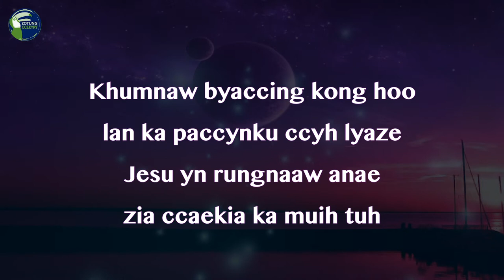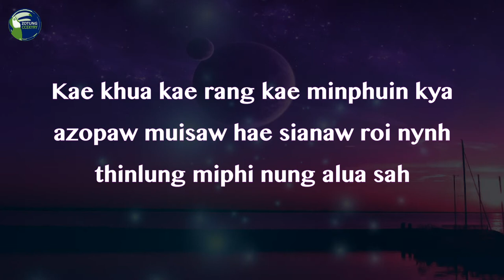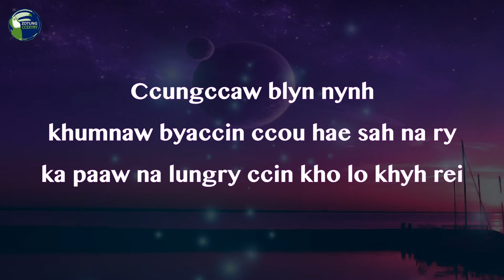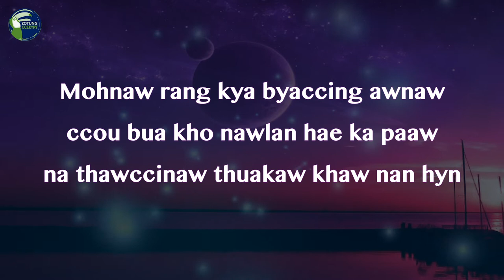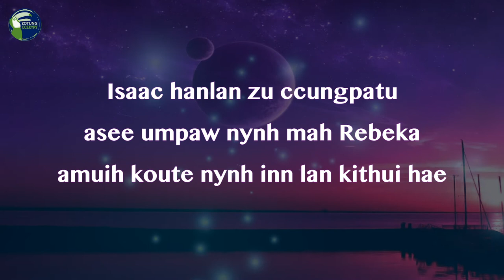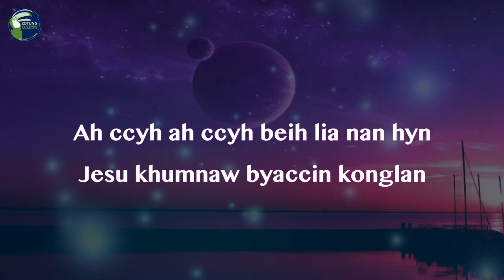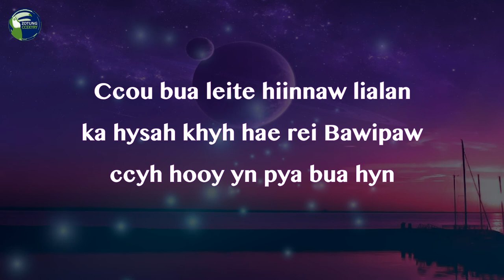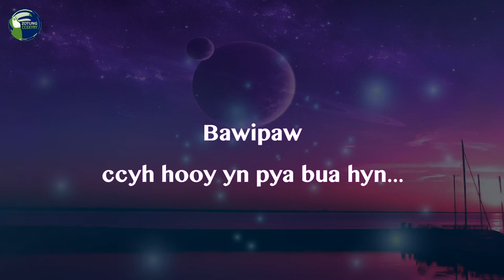Ccyh hooy lia nan hyn | Samuel Lo Kung 2020